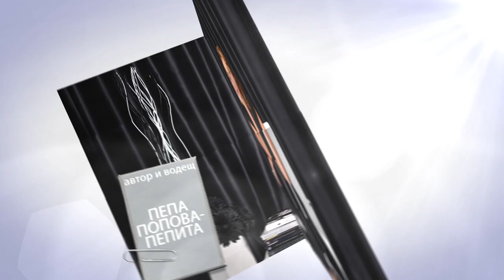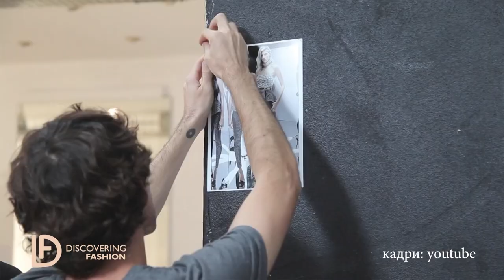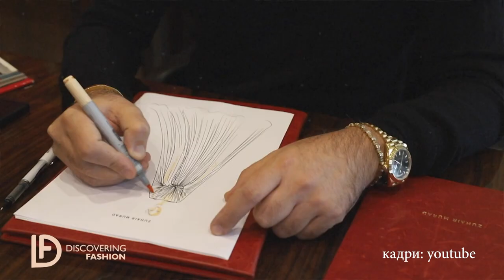Диана Иванчева за Zuhair Murad - Discovering Fashion (Еп. 15)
Топ моделът Диана Иванчева разказва за срещата си със Zuhair Murad

Discovering Fashion и Пепа Попова посрещат един от най-успешните български модели у нас и по света, за да си поговорят за магията на ливанските дизайнери. Блясък, сексапил и среща на два свята - това е в основата на модната концепция на Zuhair Murad.

Какво е да носиш рокля на Zuhair Murad? Какво е да се потопиш в света на Ливан? И каква е модата по света?

Разбираме в епизода!